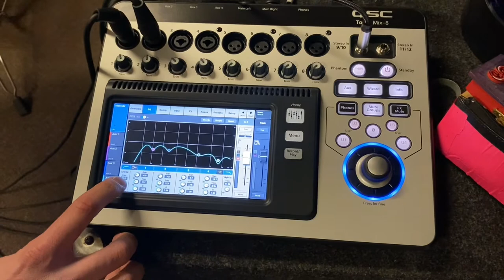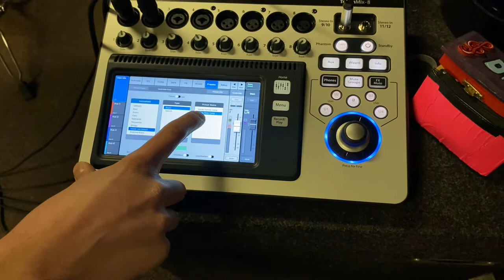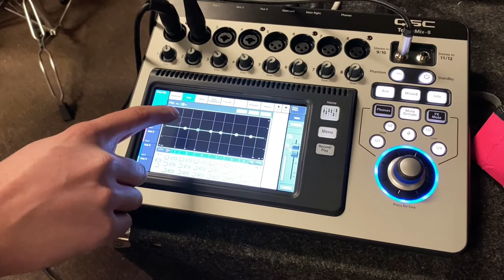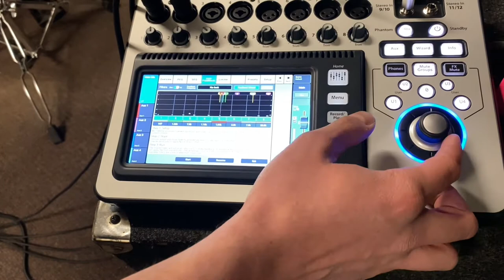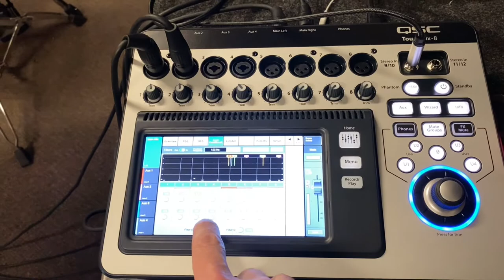Training with Joe Kokal: Part 1 - Eliminating Feedback with the QSC Touchmix 8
Joe Kokal from Excellence Marketing shows Perry how to eliminate feedback in a rehearsal space with the QSC Touchmix 8 using the Feedback Wizard.